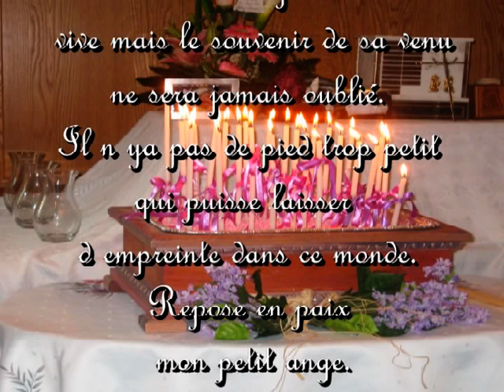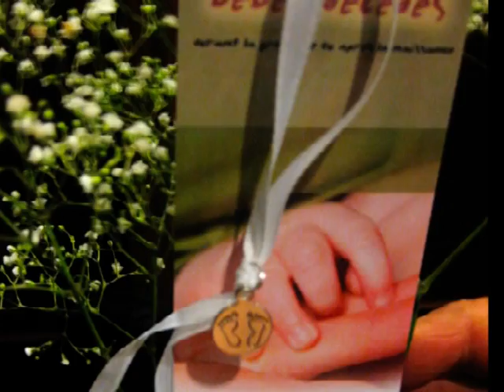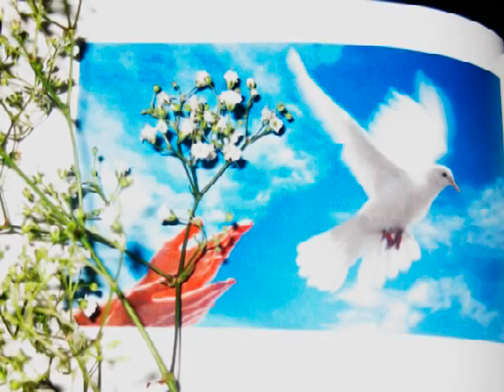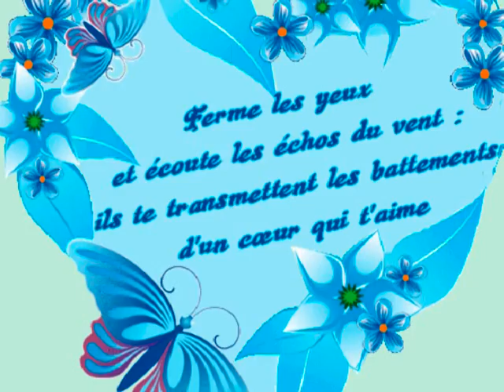Samuel couture petit ange partit trop tot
Hommage a Samuel qui a vu le jour et est partit trop tot !!!

Merci à ma famille d'être venu assistée à la cérémonie commémorative en souvenir du bref passage de bébé Samuel dans nos vies. Une chandelle à été allumée en sa mémoire et son nom a été prononcé (Samuel Couture). Avec les années la peine est moins vive, mais le souvenir de sa venu ne sera jamais oublié. Il n'y a pas de pied trop petit qui ne puisse laisser d'empreinte dans ce monde. Repose en paix mon petit ange.

                        Helene